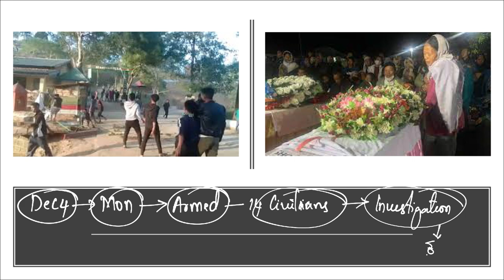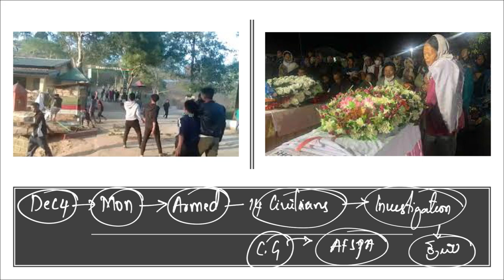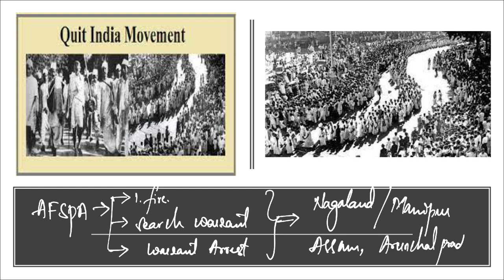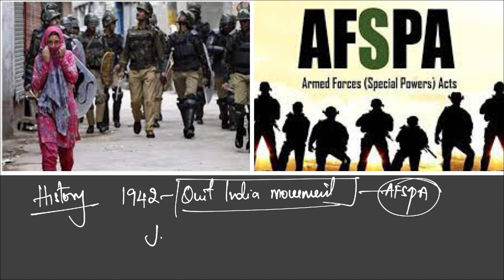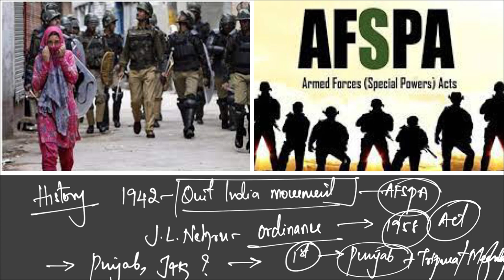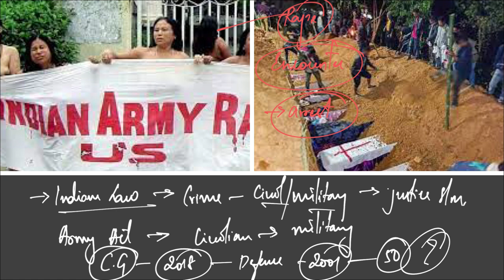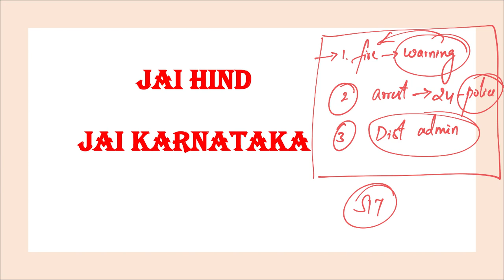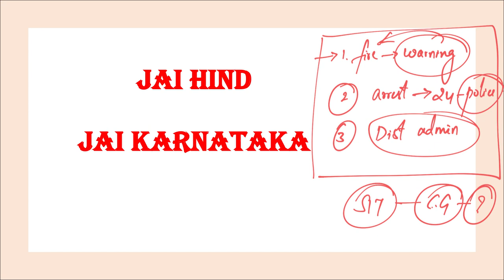AFSPA ಸಶಸ್ತ್ರ ಪಡೆಗಳ ವಿಶೇಷಾಧಿಕಾರ ಕಾಯ್ದೆ | La Ex Explain | Namma La Ex Bengaluru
In this Special Series, Important Topics which are in News shall be briefly explained with perspective of UPSC Prelims & UPSC Mains.

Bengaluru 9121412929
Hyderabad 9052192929